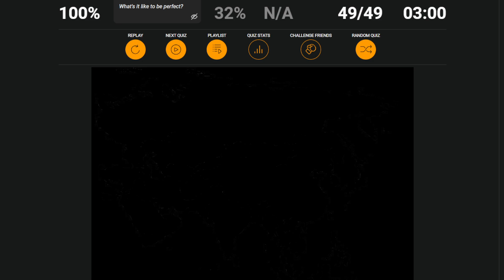I am So Good at Geography